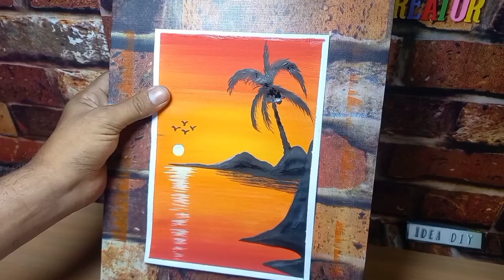Easy painting for beginning with poster colour